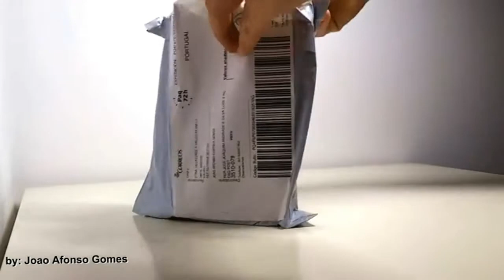Xiaomi Redmi Note 4X сканер отпечатков обзор - Цена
купить  Xiaomi Redmi Note 4X 4 X :

Xiaomi Redmi Note 4X мобильный телефон 4 ГБ Оперативная память 64 ГБ Встроенная память MTK helio X20 Дека core Процессор 5.5" 1080 P дисплей 13MP Камера 4100 мАч MIUI8.1

Xiaomi Redmi Note 4X сканер отпечатков пальцев 5.5-дюймовый 3GB RAM 32GB Snapdragon 625 Octa-core 4G Смартфон

Xiaomi Redmi Note 4X 4G смартфон 64GB ROM  -  Светло-синий цвет  Андроид 6.0 Snapdragon 625 сканер отпечатков пальцев
Xiaomi Redmi Note 4X 4G смартфон 5.5 дюймов андроид 6.0 Snapdragon 625 8 ядер 2.0GHz 4GB RAM 64GB ROM 13.0MP задняя камера сканер отпечатков пальцев
Основные характеристики:
Дисплей: 5.5 дюймов 1920 х 1080 FHD экран
Процессор: Snapdragon 625 8 ядер 2.0 ГГц
Система: андроид 6.0 ( MIUI 8.1 )
Bluetooth: ВТ4.1
GPS-приемник: GPS / а-GPS / ГЛОНАСС / beidou
Особенности: акселерометр, датчик освещенности, гироскоп, датчик приближения, ИК, сканер отпечатков пальцев
SIM-карты: двойной SIM двойной режим ожидания, нано SIM + микро SIM
Сеть:
2G: GSM B2/3/5/8 CDMA EVDO BC0
3G: WCDMA B1/2/5/8
TD-SCDMA B34/B39
4G: FDD-LTE B1/3/7
TD-LTE B38/B39/B40/B41